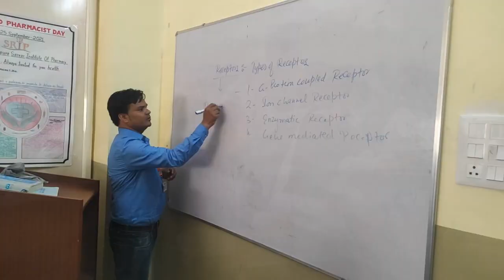पुलिस ने दो अलग-अलग स्थानों पर छापा मारकर पकड़े 11 जुआरी